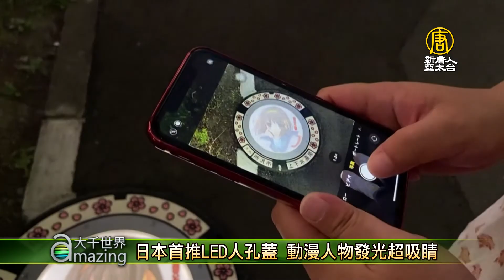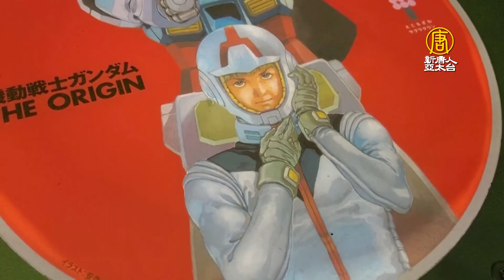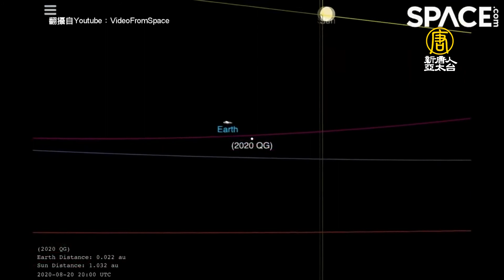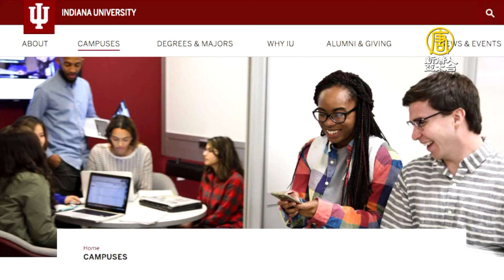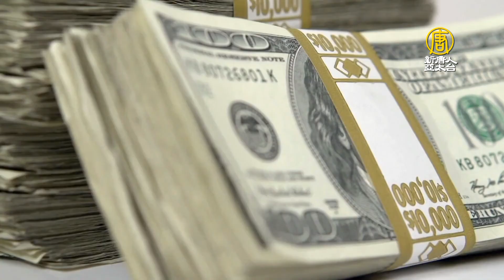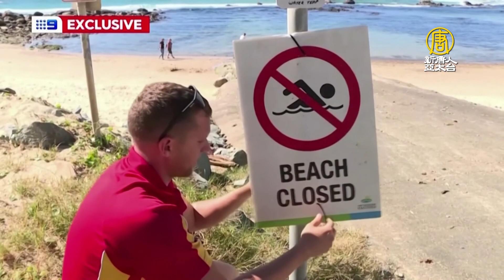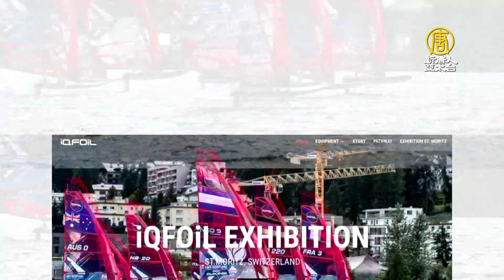【新唐人大千世界】德國推強制遛狗令 狗主人「一天遛狗2次」｜日本首推LED人孔蓋 動漫人物發光超吸睛｜史上最近距離！小行星驚險飛越地球（2020/8/28完整版）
⭐️日本首推LED人孔蓋 動漫人物發光超吸睛(0:30)

⭐️史上最近距離！小行星驚險飛越地球(3:11)

⭐️以蚊滅蚊？7.5億轉基因蚊將用於消滅其它蚊子(4:27)

⭐️疫情重創經濟！真人蝙蝠俠夜間送餐送溫暖(6:37)

⭐️海底探秘 芬蘭海灣找到「17世紀沉沒商船」(14:56)

⭐️德國推強制遛狗令 狗主人「一天遛狗2次」(17:21)

📺電視播出(台北)時間：
首播➢週六、週日 18:30